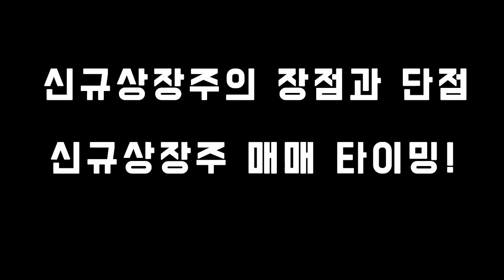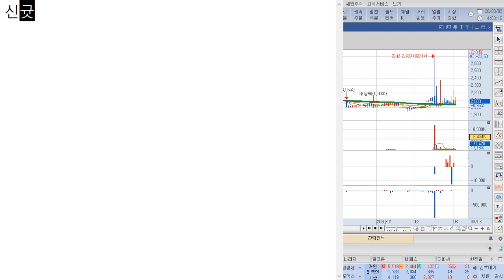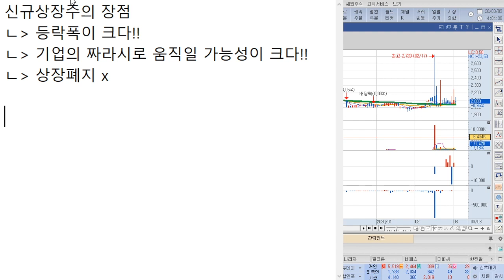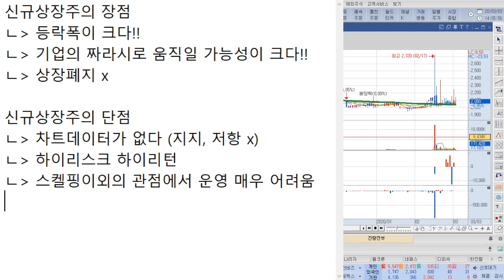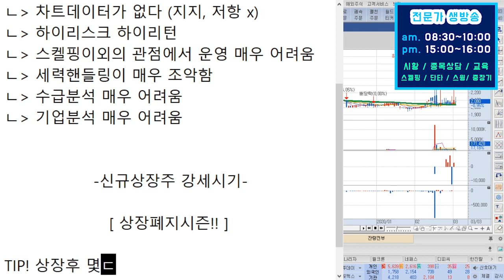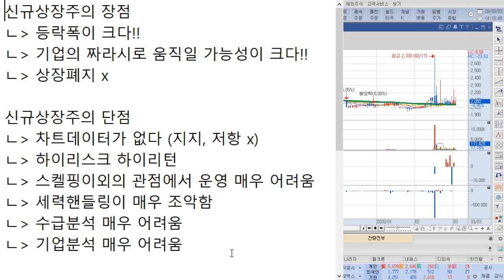신규상장주 매매 타이밍!! 신규상장주 강세시기는 언제일까?